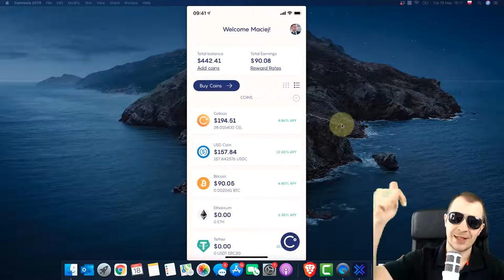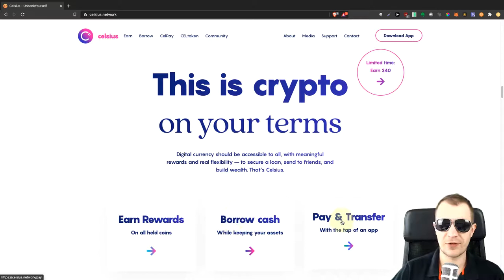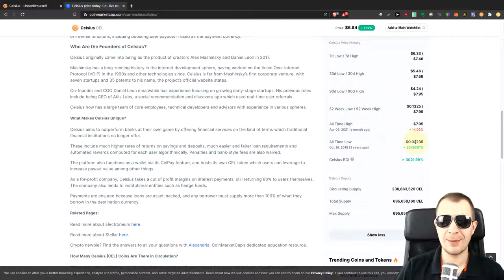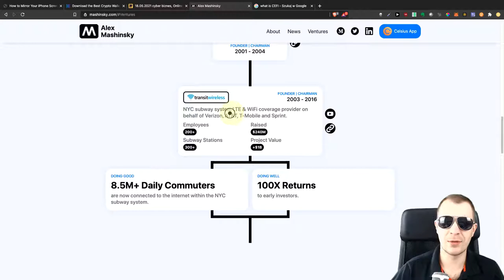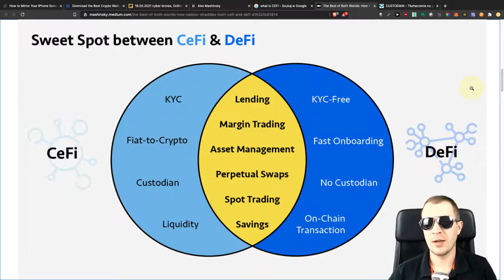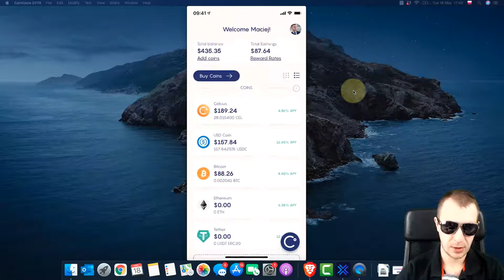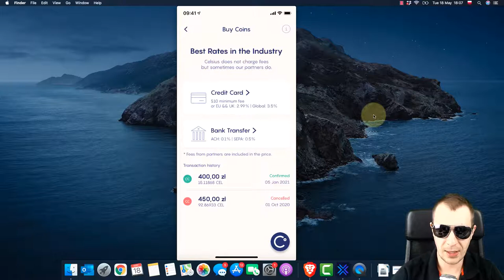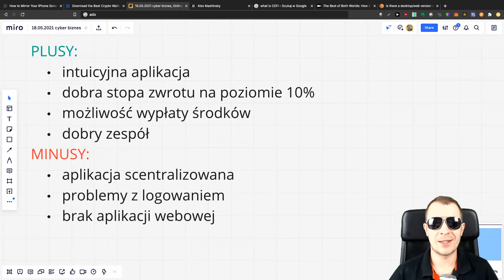Celsius Network - aplikacja do oszczędzania w kryptowalutach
🔥 CELSIUS - do 21.49% rocznie - przy wpłacie 400$ otrzymujesz 40$ extra. Przy rejetracji wpisz ten kod: 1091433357. Musisz wpłacić 400$ wa pomocą pojedyńczej tranzacji!

00:00 Czy zarobiłeś na kryptowalutach?
0:46 Plan video
1:25 Co oferuje Celsius Network?
3:18 Analiza ceny CEL
4:18 Kalkulator zarobków
5:26 Alex Mashinsky - założyciel Celsius
6:49 CeFi vs DeFi
8:59 Opis aplikacji na telefon
10:50 Jak wpłacić/wypłacić środki
12:44 Plusy i minusy projektu